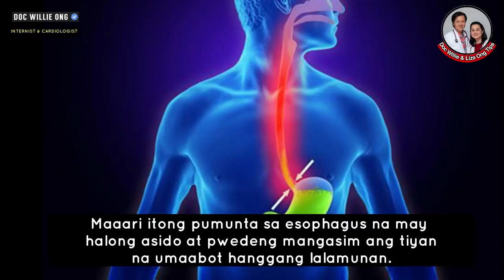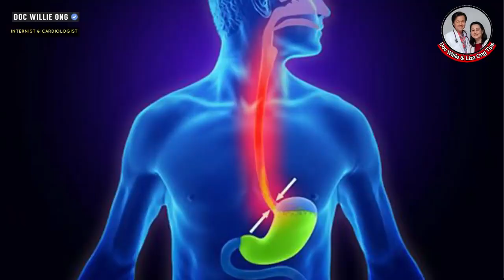Mga Bawal Gawin Tapos Kumain. - Payo ni Doc Willie Ong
Mga Bawal Gawin Tapos Kumain.
Alamin ang tunay at hindi.

Payo ni Doc Willie Ong